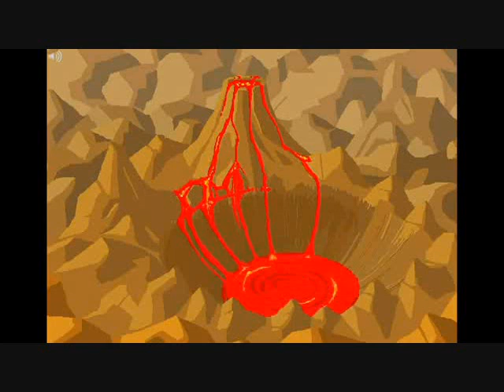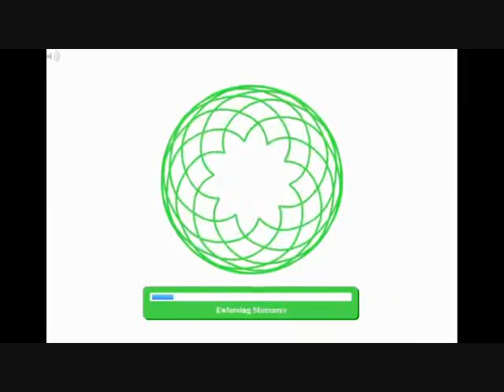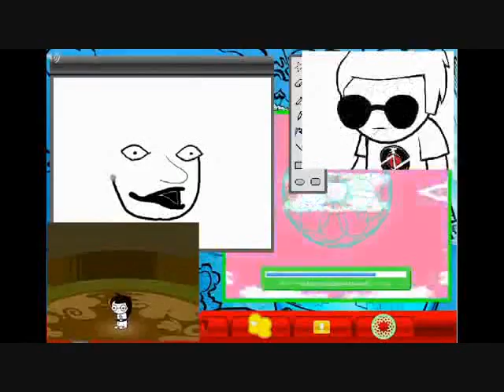Homestuck Review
Homestuck belongs to Andrew Hussie. We take a look at what started one of the biggest fandoms there is. My thoughts?